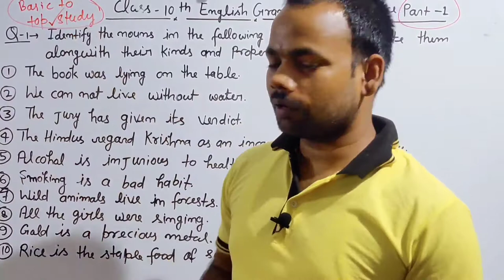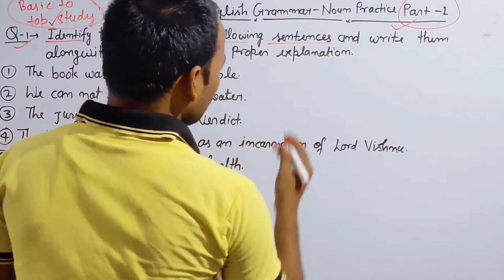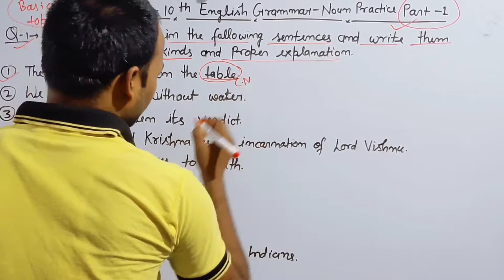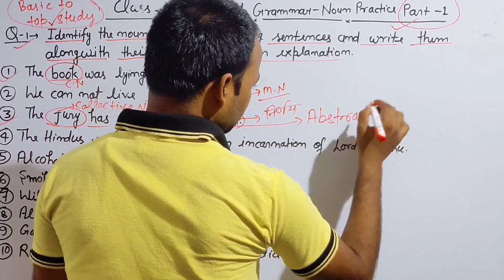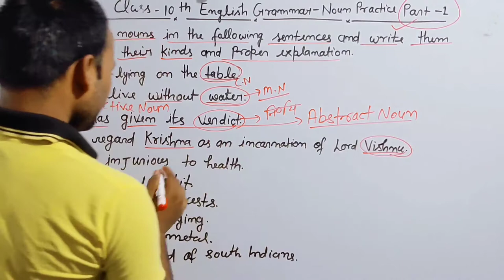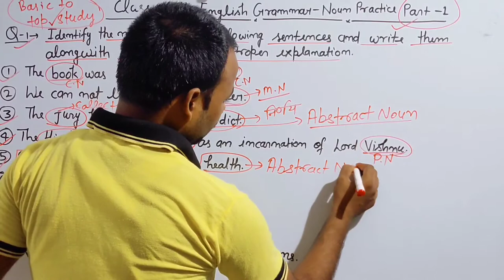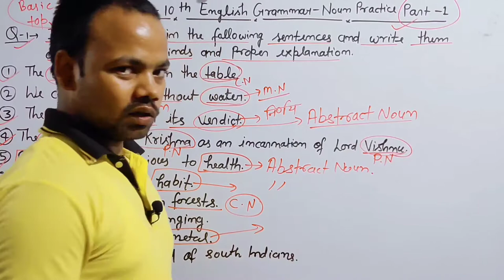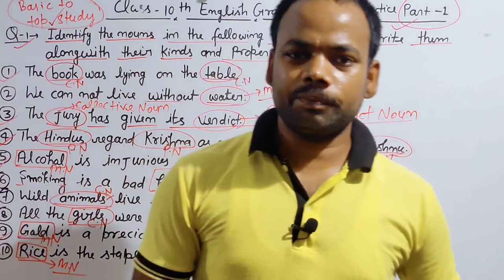Class 10th English noun practice part-1/ best way of explaining 2020/ all state exams ke liye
About this video- in this video I described about up board class-10 English Noun practice part-1 . how to handle your questions in exam.

up board class 10 english book solution
 rajiv prakashan english guide class 10
 up board solution english
 up board english grammar solution
 reordering sentences class 10 up board
 excellent general english class 10
up board class-10 noun